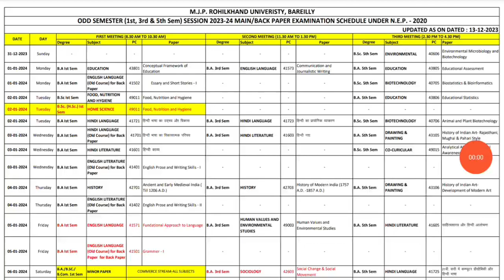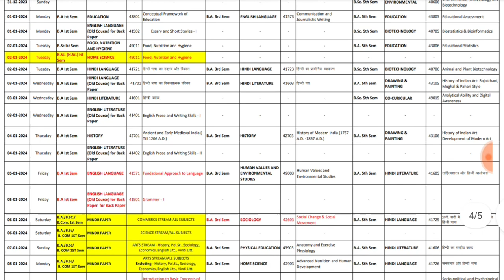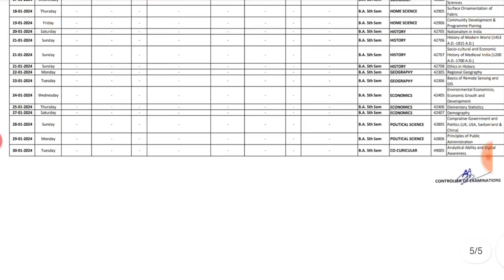Mjpru exam scheme changed 2023 | mjpru revised exam schedule 2023 | odd sem exam scheme mjpru 2023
THANKS

IS ANSARI